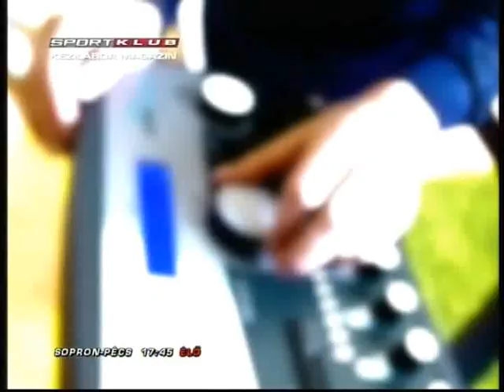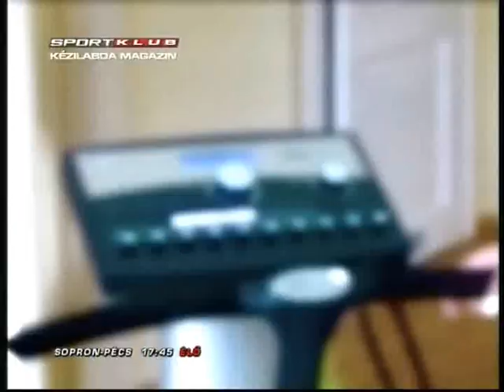Valovics Nóra fitness stúdiója (Kézilabda magazin, SportKlub 2011.04.11.)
Valovics Nóra fitness stúdiót nyitott, Tomori Zsuzsa és Szucsánszki Zita próbálta ki először.